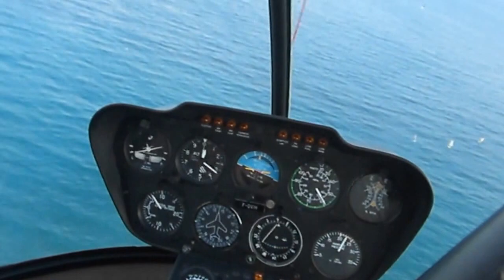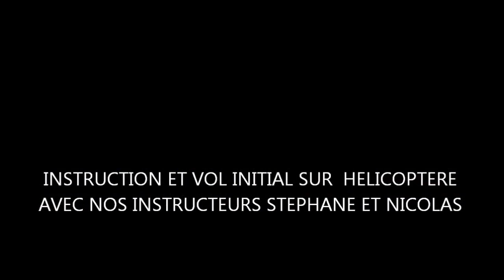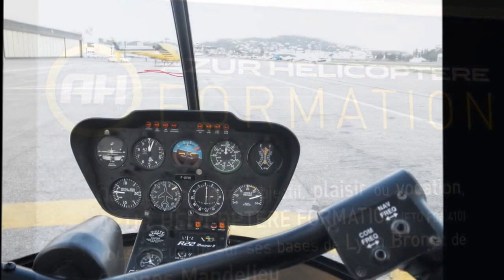Patrice ELOPHE TCKMfrance :STAGE SIH VIP 3 MANDELIEU 2013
stage de formation à la protection VIP en déplacement par hélicoptère avec un vol initial permettant de piloter l'hélicoptère accompagné d'un instructeur.